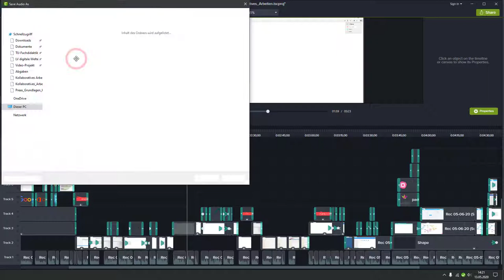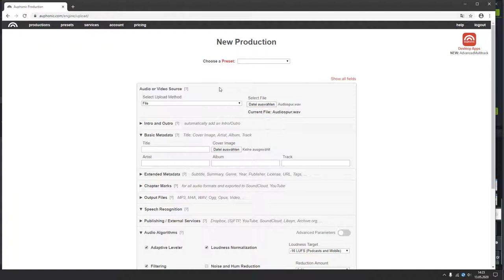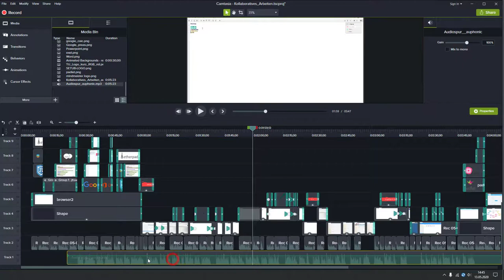Audioqualität einer Videoproduktion verbessern mit Camtasia und Auphonic